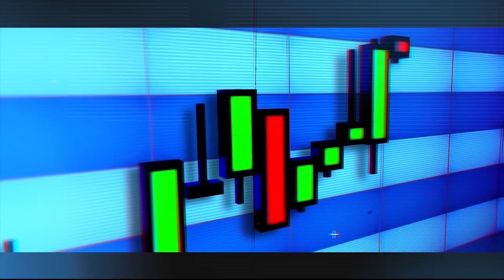IBM Q System One explained by the VP of IBM Quantum Computing | IBM Think 2019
➤ Scott Crowder the CTO and Vice President of Quantum Computing, Technical Strategy and Transformation at IBM chats to us about the brand new IBM Q quantum computer.
➤ To see the full panel discussion on quantum computing and cryptocurrencies, including Michael Osborne, Jesse Lund and Nev Zunic, head

FOLLOW CRYPTO FINDER

Watch TheDailyExchange live every day on Crypto Finder TV

Find all the latest cryptocurrency news, analysis and how to's
Important information: Crypto Finder is powered by finder.com.